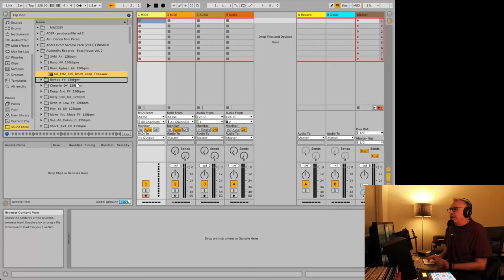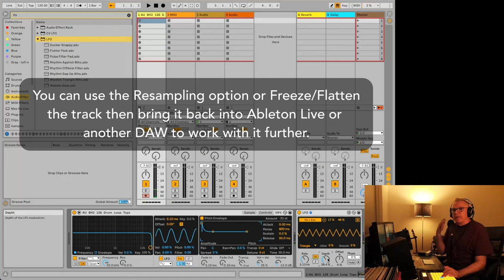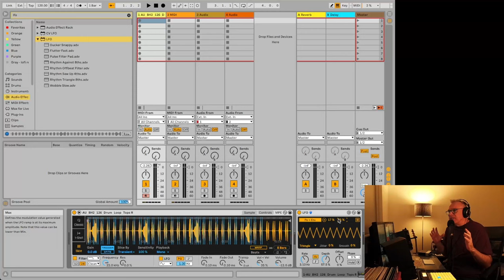This EASY Ableton trick will make your HI HATS sound WAY more interesting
Using an LFO and the pitch envelope in Simpler can make your hi hats, vocal loops or any other sound much more interesting.

I show you exactly how to do it. If you've never used an LFO, don't worry, mapping it is easy!

If you have an Ableton Push, it makes it even easier and quicker to make your own hi hat repeating patterns.